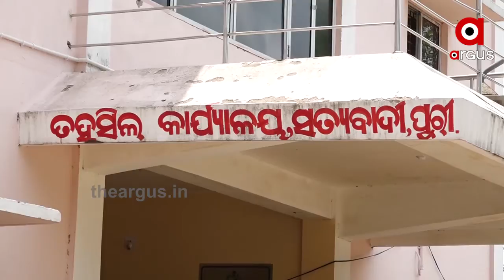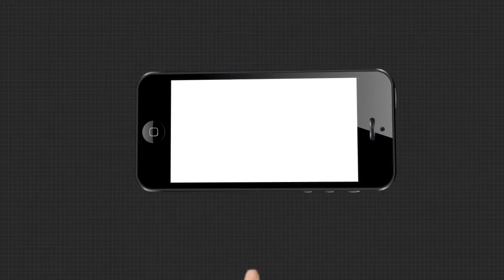କେବେ ମିଳିବ ଫନି କ୍ଷତିଗ୍ରସ୍ତଙ୍କୁ ସହାୟତା...